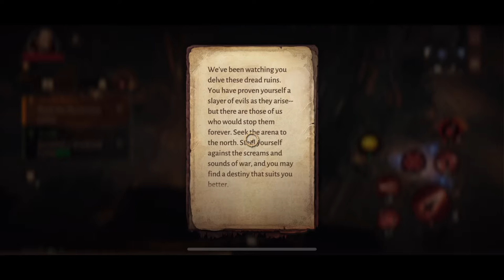DIABLO IMMORTAL MOBILE - Bilefen Quest Storyline - iOS Android Gameplay Walkthrough #7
Diablo Immortal™ is a brand-new mobile game from Blizzard Entertainment. A genre-defining action role playing game series set between the events of Diablo® II: Lord of Destruction® and Diablo III®.

Clash with armies of demons, collect epic loot, and gain unimaginable power.

Explore the dark realm of Sanctuary like never before, now a massively multiplayer online role playing game (MMORPG) where angels and demons wage an endless war over dominion of the mortal realm. Join forces with other players on an epic quest to collect the shattered fragments of the corrupted Worldstone and prevent the Lord of Terror’s return.